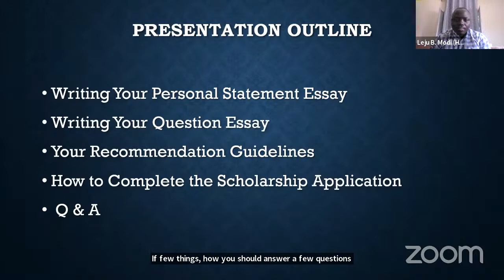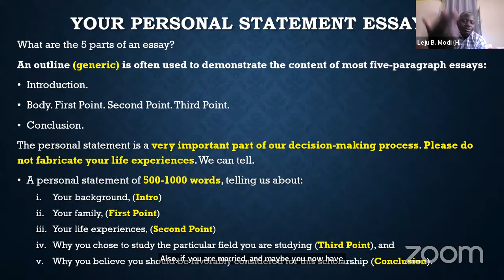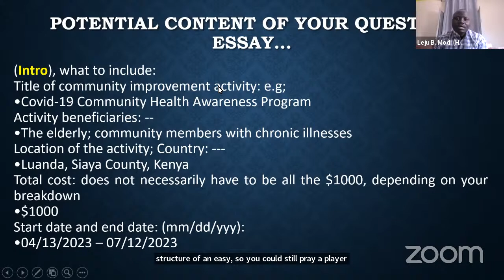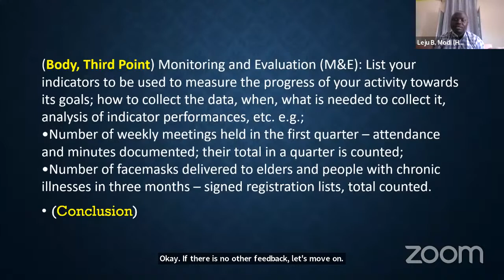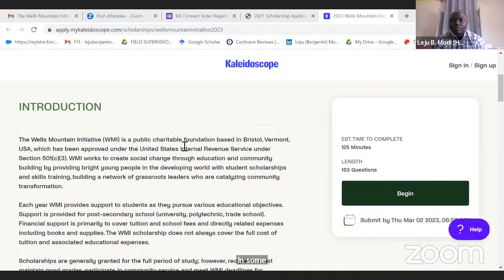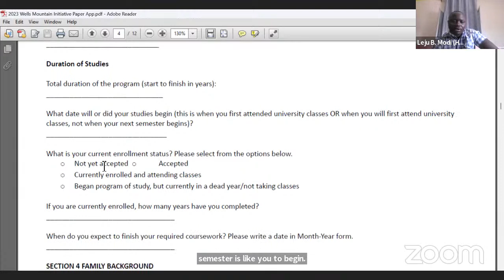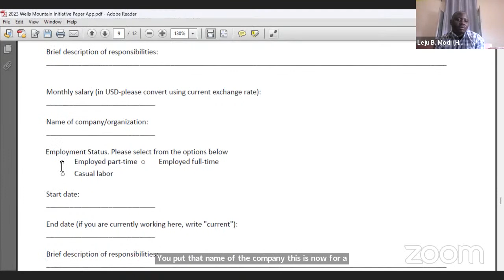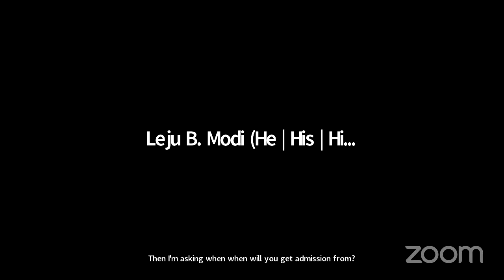The Wells Mountain Initiative (WMI) Scholarship Information Session II